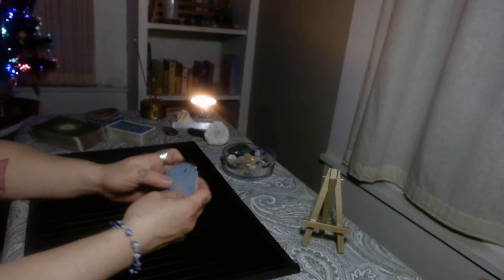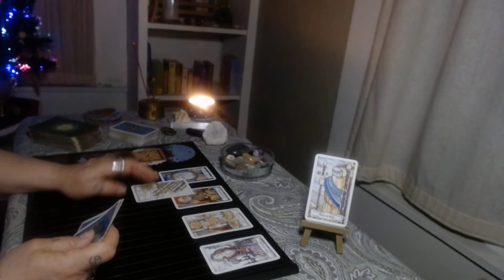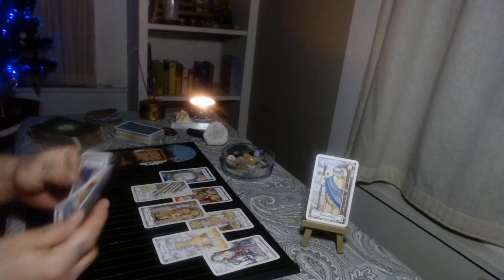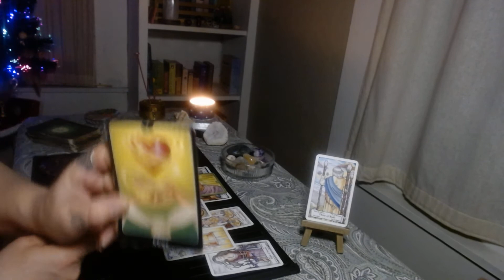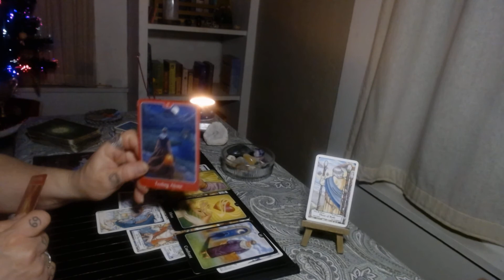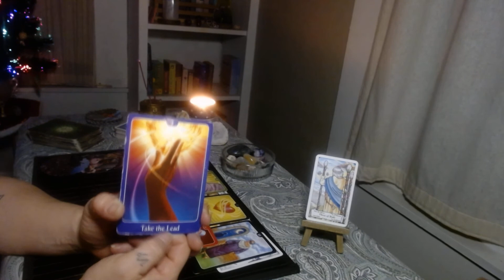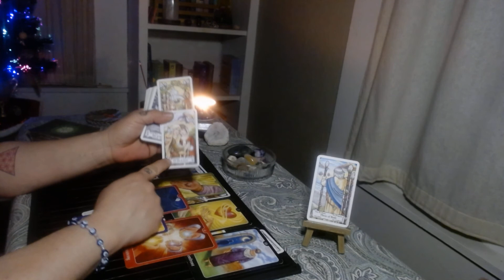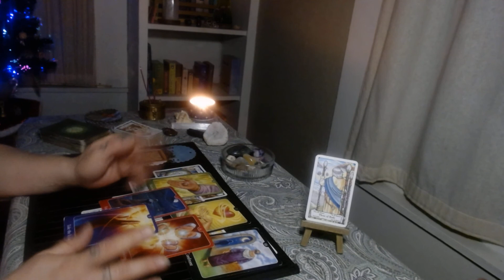Extra Extra!!! 📢📢📢📢 Read All About It!!! 12/13/20 TL